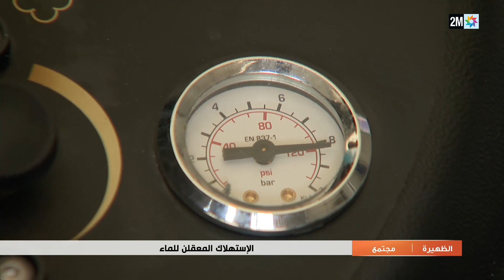بسبب ندرة المياه .. سلوكات للاستهلاك المعقلن للماء